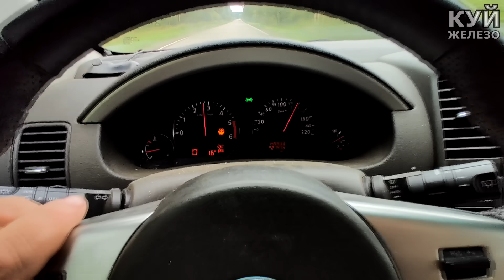Новый мини сварочник для каждого гаража!